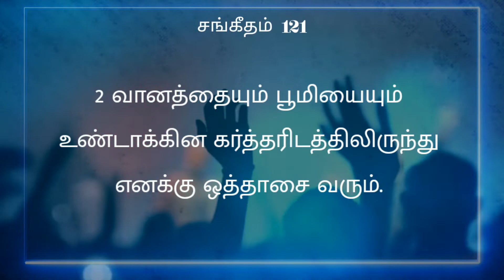Psalm 121 - சங்கீதம் 121 - Tamil Bible